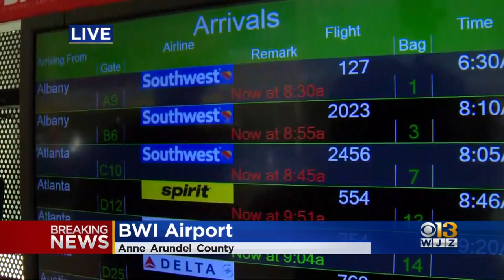Technical Issues Force Delays At BWI Airport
Many flights at BWI-Thurgood Marshall Airport are delayed Monday after technical issues were reported at airports across the country.